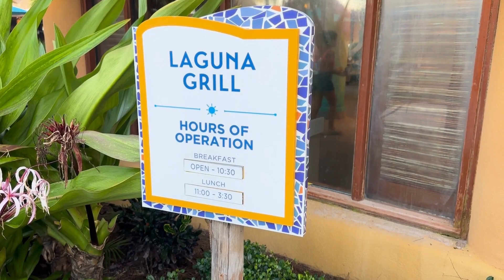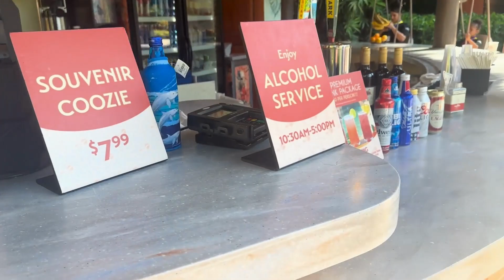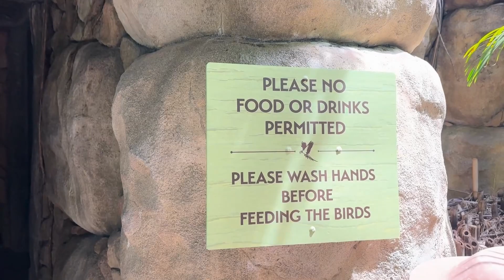Discovery Cove - Tudo o que você precisa saber sobre esse parque MARAVILHOSO | Indo Pra Orlando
Inaugurado em 01 de Julho de 2000, o Discovery Cove (@seaworldorlando - @UnitedParksBrasil ) é o único parque de Orlando All-Inclusive. Ele é um parque de experiências e não de atrações, como a interação do nado com os Golfinhos. Vem comigo passar o dia nesse parque fantástico e eu te falo tudo que você precisa saber antes de ir!!

Todas as segunda e quintas-feiras vídeo novo no canal!!